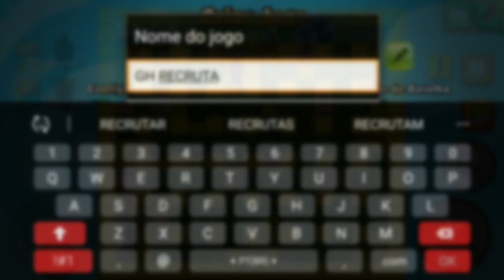A ERA DOS HACKERS EP 7 ( O FIM DO CLÃ GH)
SINOPSE:
OS HACKERS CONTINUAM ATACANDO O JOGO HIDDEN O LÍDER DO CLÃ GH ORDENA QUE MAIS HACKERS SEJAM RECRUTADOS, VÁRIOS PARTICIPANTES RECRUTADOS MAIS APENAS UM TEVE A CAPACIDADE DE DERRUBAR HIDDEN!

_COMUNIDADE DO CANAL HAKAI 23 OFICIAL NO DISCORD (LINK INSPIRA EM 24 HORAS!)

🔰©DIREITOS AUTORAIS DE VÍDEOS USADOS🔰

PÁGINA DO FACEBOOK DE BOMBER FRIENDS!
《PARCEIROS》
🔰EDIÇÃO & ANIMAÇÃO🔰
👤DOUG HAKAI

🔰©COPYRIGHT🔰
👥HYPERKANI OY
👥HAKAI 23
📧💬REDES SÓCIAS
👤INSTAGRAM DO HAKAI 23